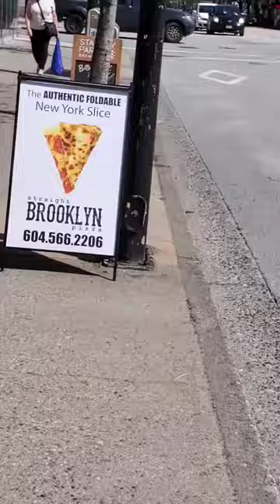Let's Try STRAIGHT BROOKLYN PIZZA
Get my favorite Japanese snack boxes